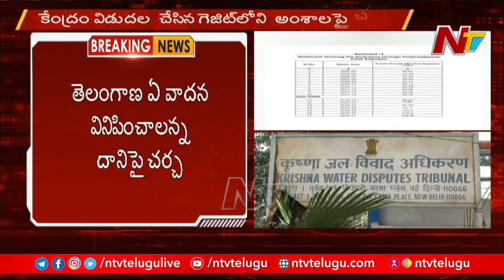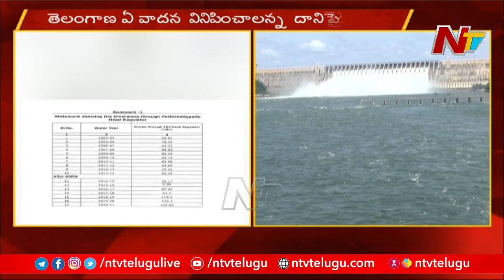CM KCR to Hold Meet with Irrigation Department Today | NTV